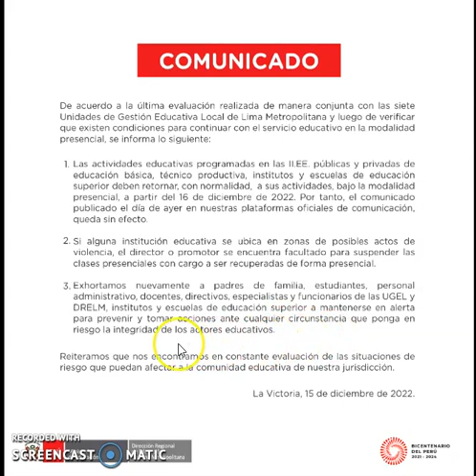COMUNICADO DRELM: SE RETORNA AL PRESENCIALIDAD MANAÑA VIERNES 16.